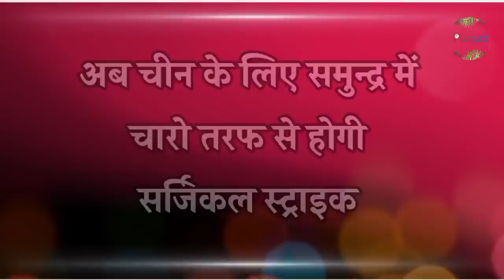भारत फ्रांस ने समुद्र में चीन को भगाया, DRDO ने कर डाला कमाल !! Planet4- RJ/SK